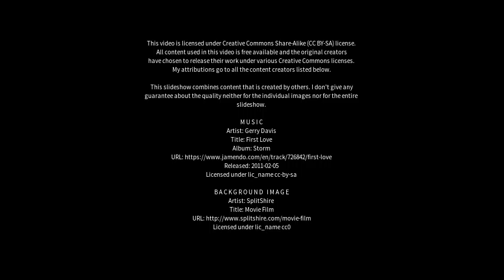Best places to visit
Best places to visit - Llansantffraid Glan Conwy (United Kingdom) Best places to visit - Slideshows from all over the world - City trips, nature pictures, etc.